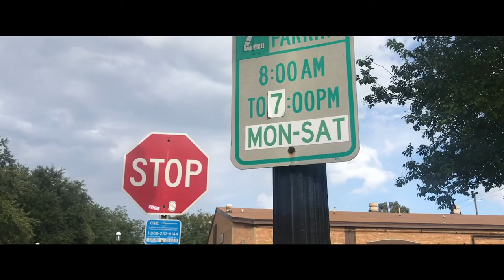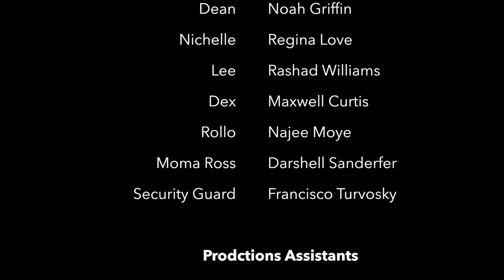Fragrance of Misconception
Kevin (Elliot Johnson) finds himself in a world of chaos when his girlfriend (Brittney Leist) suspects him of cheating.

In Association with Hwymen Productions
Written and Directed by: Calvin "Kalvo" Griffin
Produced by: John Wyche and Darshell Sanderfer
Director of Photography: Frederick Estrada